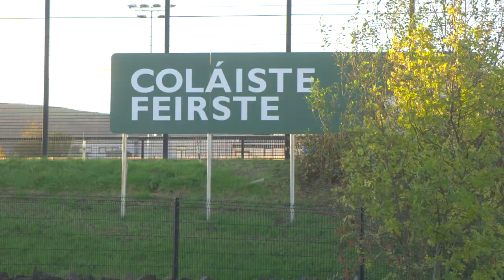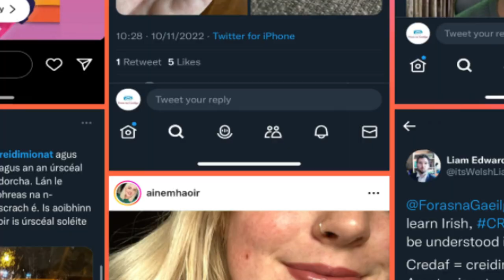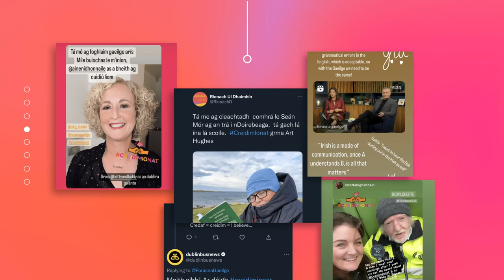Creidim Ionat - An Irish Language initiative by Foras na Gaeilge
A look back at the best bits of Creidim Ionat, a campaign by Foras na Gaeilge in partnership with RTE to help encourage people to take the next step on their Irish language journey.